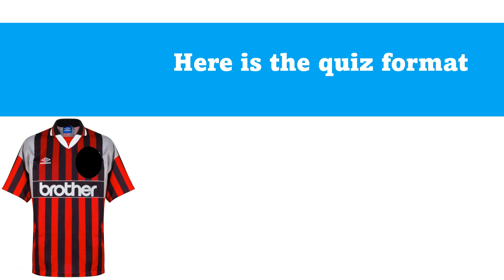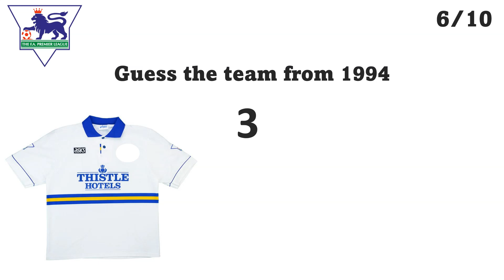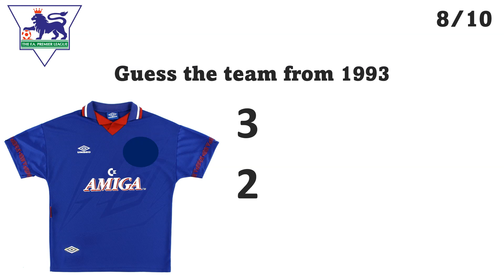Premier League Quiz #3 - Guess the team by their classic 90's shirt!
New football quizzes every week.